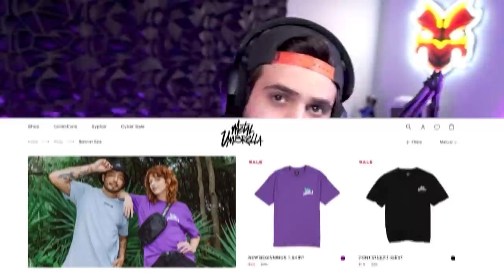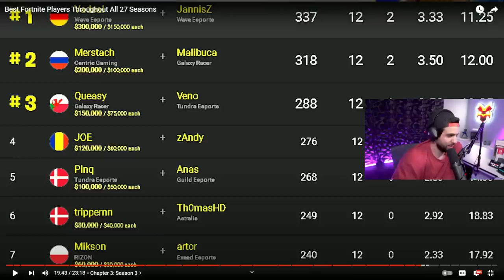Who was the BEST Player in EVERY Fortnite Season?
Today I'm Checking out the BEST players from every season by the incredible  @marrentm
He did a fantastic job researching this and his content is amazing, check him out!

🌟 Socials 🌟

Edited by: Juan